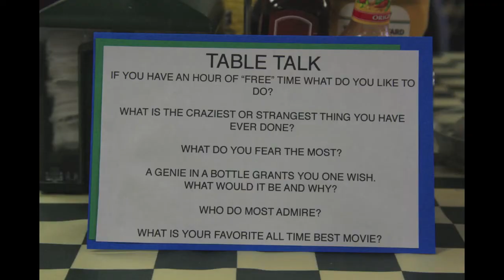Valley EFC Women's Retreat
Women's Retreat at Tahquitz Pines